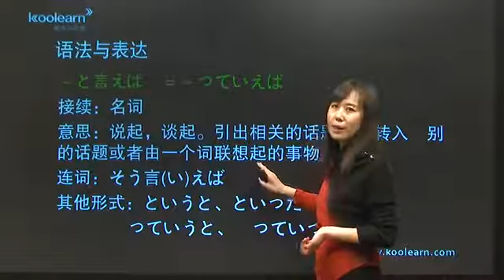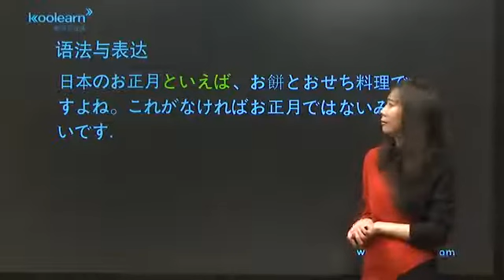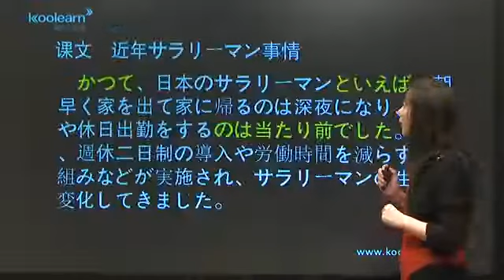4 6 语法与表达（二）